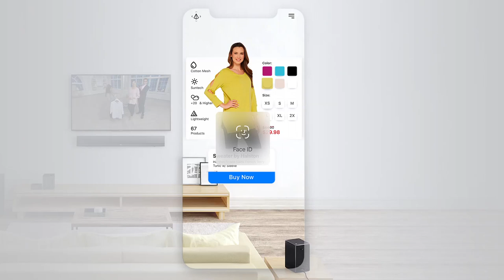[TVC-VDS] Ecommerce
489A/21/54 Huỳnh Văn Bánh, Phường 13, Quận Phú Nhuận, TPHCM